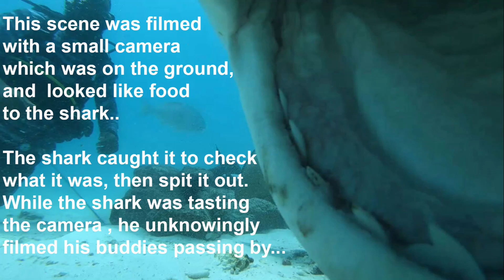The Tiger Sharks of Fuvahmulah - Shark filming his buddies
In the deep South of the Maldives Islands, in Fuvahmulah, the amazing tiger sharks are swimming all the time close to the port. One shark caught the camera which was laying on the ground. The result is surprising...